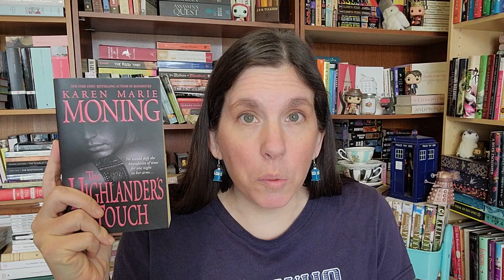Vidéo thématique - Livres et Voyages dans le temps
Let's time travel!  Une sélection de recommandations de romans qui traitent de voyages dans le temps.
J'attends vos recommandations et vos favoris!

Suivez-moi ailleurs!

Romans cités :
0:00 – Intro
1:29 – Doctor Who (forever)
4:00 – Voyages dans le temps - Les chroniques de St-Mary – Jodi Taylor
5:53– Sans parler du chien – Connie Willis
7:39 – Le grand livre – Connie Willis
8:58 – Les oiseaux du temps – Amal Et Mohtar / Max Gladstone
10:16 – La théorie des cordes - Somoza
12:20 – Recursion – Blake Crouch
14:14 – Tant que le café est encore chaud – Toshikazu Kawaguchi
15:08 – Outlander (Le chardon et le tartan) – Diana Gabaldon
16:00 – Le temps n’est rien – Audrey Niffeneger
17:23 – Le livre perdu des sortilèges – Deborah Harkness
18:42 – Le guide du voyageur galactique – Douglas Adams
19:58 – Série Highlanders – Karen Marie Moning
20:32 – Confessions of a Jane Austen Addict – Laurie Viera Rigler
21:08 – Romans à lire éventuellement?
22:24 – Les time loops
22:35 – Replay – Ken Grimwood
23:51 – Les sept morts d’Evelyn Hardcastle – Stuart Turton
24:42 - In a Holidaze - Christina Lauren
26:15 - Encore des livres à lire un jour?
26:42 - Seul un monstre - Vanessa Len
27:43 - Rouge Rubis - Kerstin Gier
28:53 - Le dernier jour de ma vie - Lauren Oliver
30:00 - Stravaganza - Mary Hoffman
31:37 - Orange - Ichigo Takano
32:36 - Quartier Lointain - Jiro Taniguchi
34:15 - Le mot de la fin